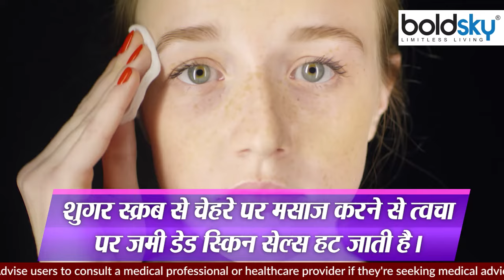चेहरे पर चीनी लगाने से क्या होता है । चेहरे पर इस तरह लगाए चीनी कभी नहीं आएगा बुढ़ापा । *Health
क्या आपने कभी त्वचा पर चीनी का इस्तेमाल किया है? नहीं किया है तो जरूर करें। खासकर, तब, जब आपकी त्वचा पर मुंहासों के दाग-धब्बे हों। चीनी का अधिक सेवन बेशक सेहत के लिए सही नहीं, लेकिन इसे चेहरे पर लगाने से त्वचा को कई फायदे होते हैं। आइए जानते हैं त्वचा के लिए चीनी किस तरह से होती है फायदेमंद और कैसे करें इसका चेहरे पर इस्तेमाल.

Have you ever used sugar on the skin? If you haven't, then definitely do it. Especially if you have acne scars on your skin. Of course, excessive consumption of sugar is not good for health, but applying it on the face has many benefits for the skin. Let us know how sugar is beneficial for the skin and how to use it on the face.